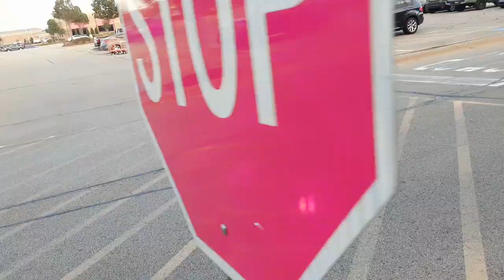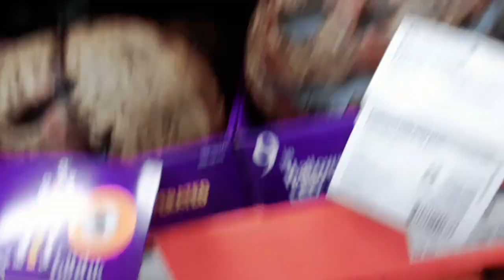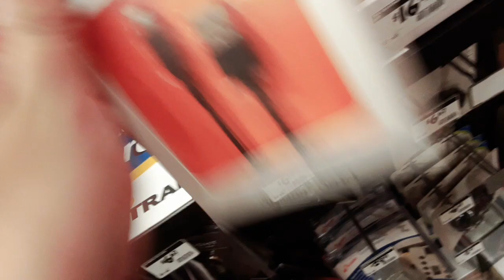The Home Depot Halloween 2023